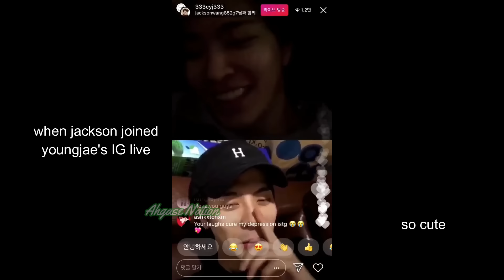jackson and youngjae's softest moments together